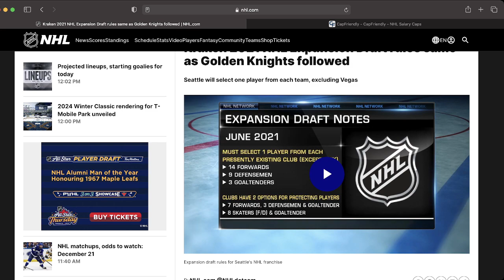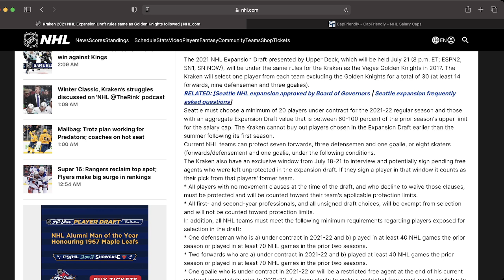Quebec Nordiques Franchise Mode (Episode 1 - The Expansion Draft) | NHL 24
Quebec Nordiques Franchise Mode in Episode 1 in nhl24 !